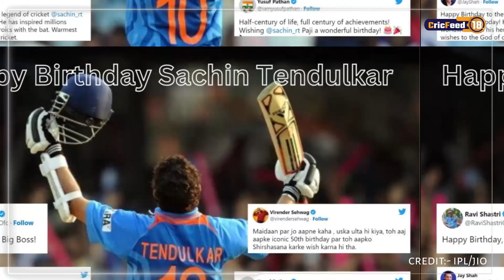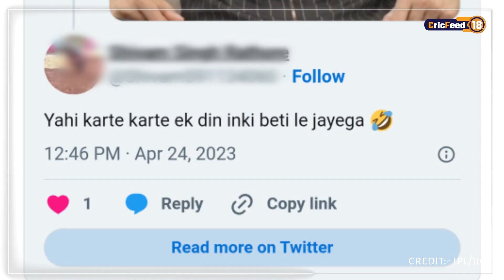Shubman Gill ने किया Sachin Tendulkar को birthday विश | Sara Tendulkar and Shubman Gill